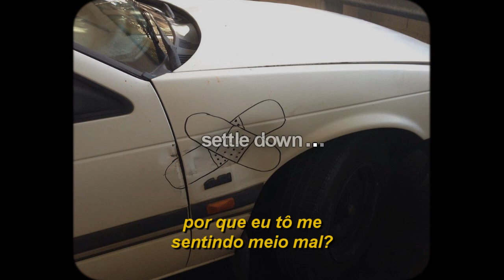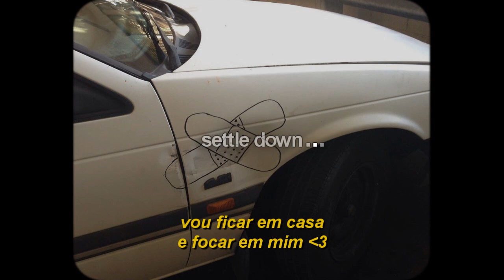swan lingo & corbin - falling down (legendado)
swan lingo & corbin smidzik / spooky black - falling down (legendado)

lyrics:

(corbin)
why am i a bit contorted
oh, it's best restarted
you'll find me deep in my porridge, yeah
im a bit confinded
no i don't think he'll like that
while time pass
deep in your arms till my day yeah...

(swan lingo)
i need some time to realign myself
withdraw some cash and leave it on the shelf
i draw a bath i don’t need nobody else
i’m falling down i think i need some help
i let you go away for way too long
i need some time to think about my song
i’ll stay at home and focus on my own
you sold your soul you think there’s nothing wrong

i swear that you choosing me move forward
you spending your time with me cause i’m boring
you said that you don’t want me cause i’m boring
you said that you don’t love me cause i’m boring
i thought that you through with me in the morning
giving all your best out especially when it’s storming
saying that’s it time to lift your feet and get to flooring
you didn’t bother hollering at me to get a warning

(corbin)
calling every morning
lost too large was grinding
falling up behind that
can't find that
rewind that ..
everything is all we need
from everything
and everything
but Annie...
oh, Annie, Annie...